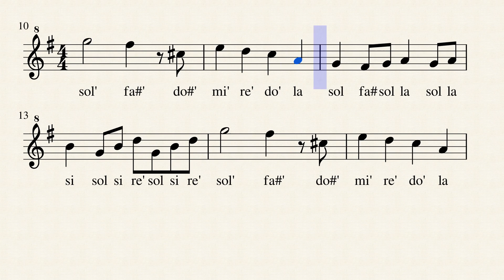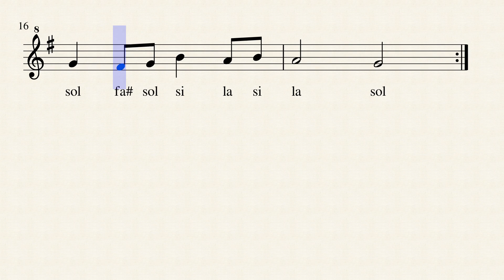MARCHA NUPCIAL EN FLAUTA CON NOTAS by PROF. MATARA